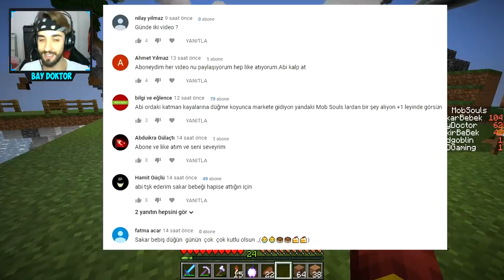FAKİR EV VS BEBEK EV !! 😱 - Minecraft